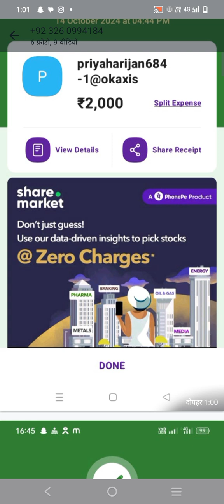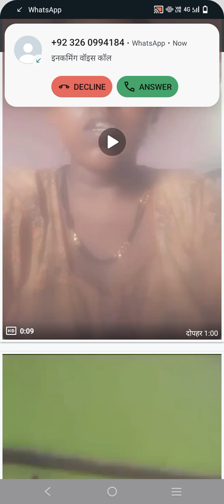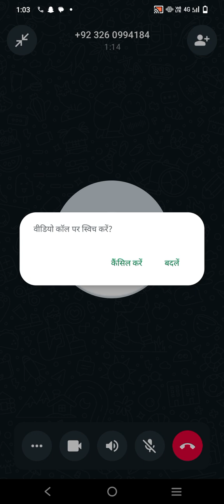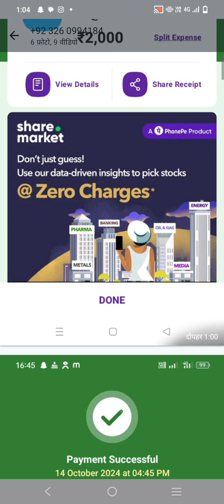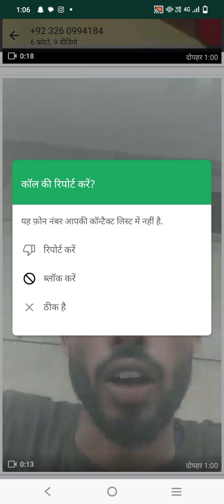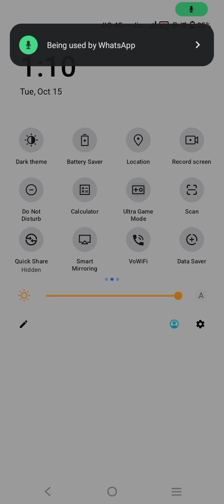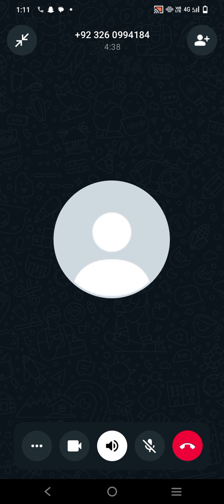हर्ष साईं,अरबपति और कोई नहीं हर्ष साईं है